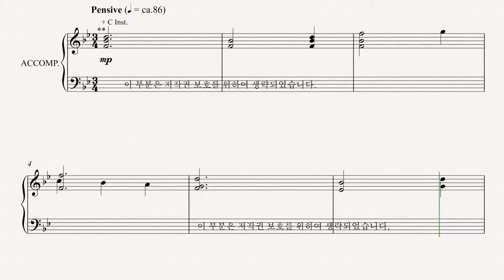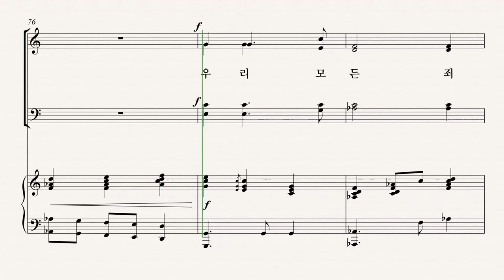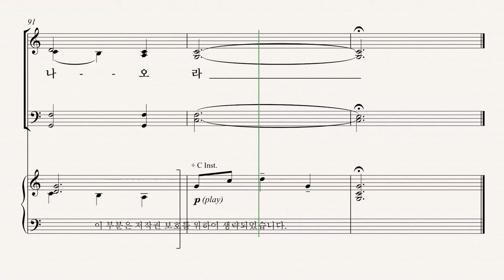[부활절 칸타타] '사순절과 부활절 성가모음집6' 03.주께로 나오라 (Mary McDonald) - Tenor